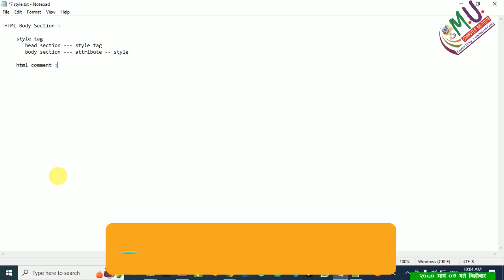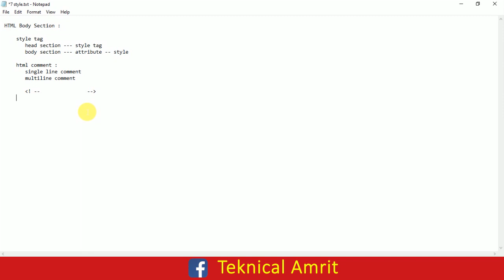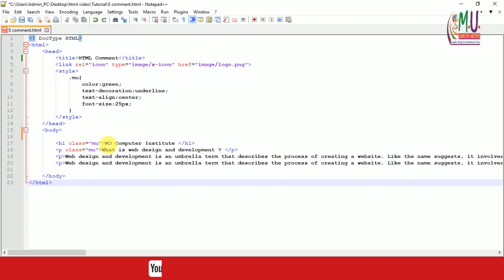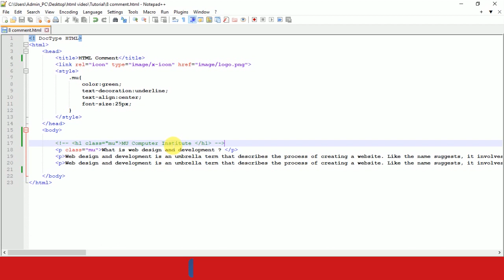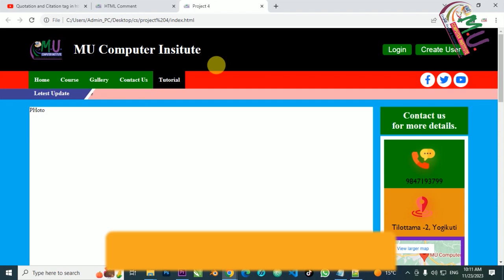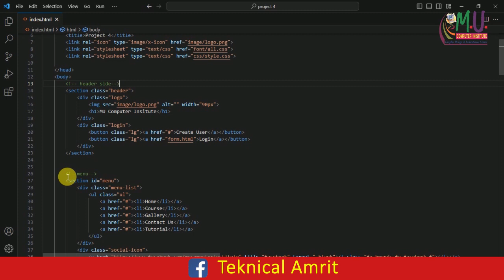coment in html, single line vs multi line comment in html -10 | html मा comment को प्रयोग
Our channel deals with computer, internet and technical knowledge used in daily life.
We are all in this channel Kind of professional and keep informative videos.

• Professional Computer Training
• Graphics Design
• Video Editing
• Website Design
• Accounting (Tally.ERP9)
• Office Package
• Computer, Laptop Repair & Maintenance
• Social Media Marketing & Online Earning.